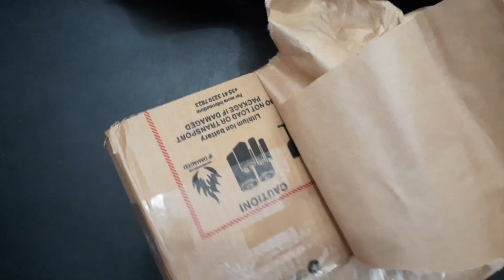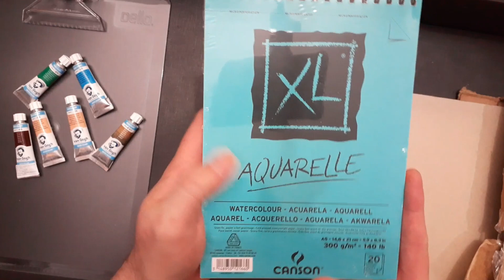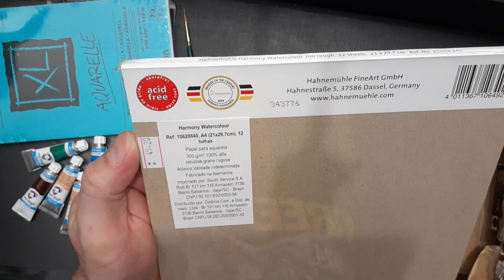Unboxing - Materiais de Aquarela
Unboxing de alguns materiais de aquarela que comprei na loja Grafitti Artes de Curitiba. Dá uma curtida no material novo